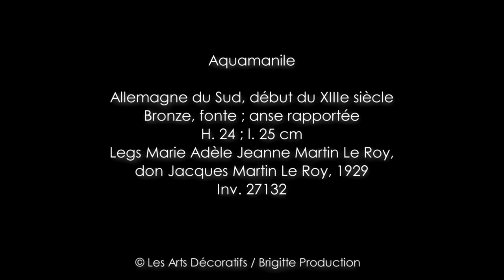Il était une fois au Musée des Arts Décoratifs : Aquamanile, Allemagne du Sud, début du XIIIe siècle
Cet étrange objet nommé aquamanile (du latin aqua, « eau », et manus, « main ») était destiné à l’origine aux ablutions et se trouvait dans les sacristies. L’aquamanile du musée des Arts décoratifs en offre un modèle significatif et unique : un oiseau fantastique à figure humaine tient de ses deux bras très fins une sorte de goulot faisant office de prise d’air ; une seconde tête d’animal entre les deux pattes fait fonction de bec verseur. Les ailes et la queue de l’oiseau se recourbent pour former l’anse de l’aquamanile et supporter l’orifice à couvercle mobile dans lequel on versait l’eau. De telles œuvres proviennent pour la plupart des pays septentrionaux et plus précisément d’Allemagne, de la région mosane et des Pays-Bas...

Écoutez-le se raconter, ouvrez grand vos oreilles et si vous aimez, partagez ce chef-d’œuvre des Arts Décoratifs !